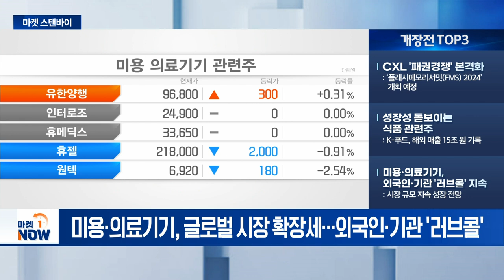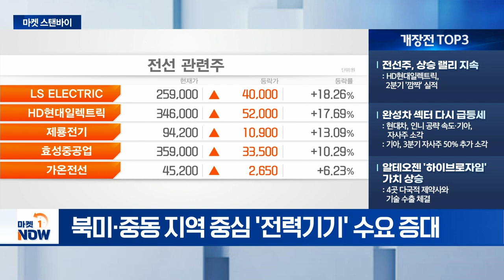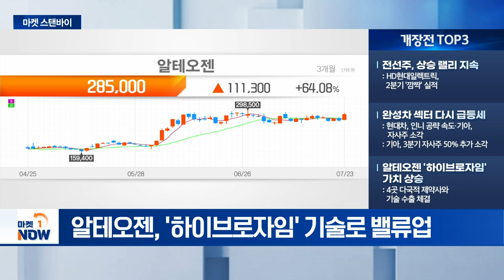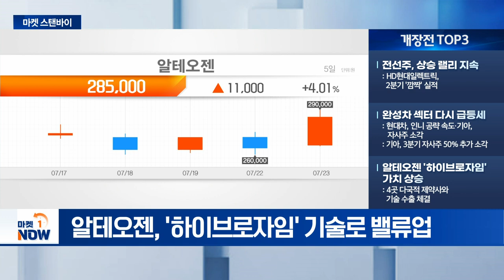CXL '패권경쟁' 본격화 / 전선주, 상승 랠리 지속 [마켓스탠바이] | Market Now (20240724)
- CXL '패권경쟁' 본격화: ‘플래시메모리서밋(FMS) 2024’ 개최 예정
- 성장성 돋보이는 식품 관련주: K-푸드, 해외 매출 15조 원 기록
- 미용·의료기기, 외국인·기관 '러브콜' 지속: 시장 규모 지속 성장 전망

- 전선주, 상승 랠리 지속: HD현대일렉트릭, 2분기 '깜짝' 실적
- 완성차 섹터 다시 급등세: 현대차, 인니 공략 속도·기아, 자사주 소각
                                              : 기아, 3분기 자사주 50% 추가 소각
- 알테오젠 '하이브로자임' 가치 상승: 4곳 다국적 제약사와 기술 수출 체결